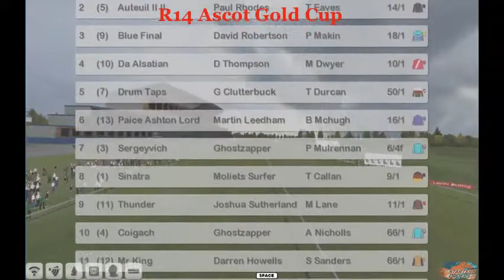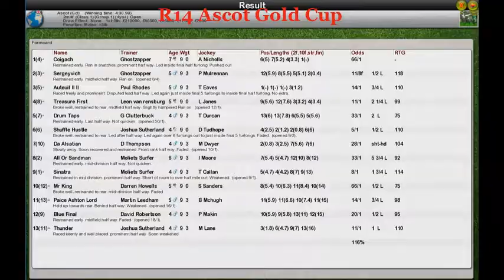FR Wk6 R14 Ascot Gold Cup